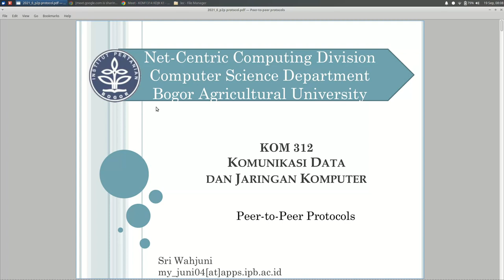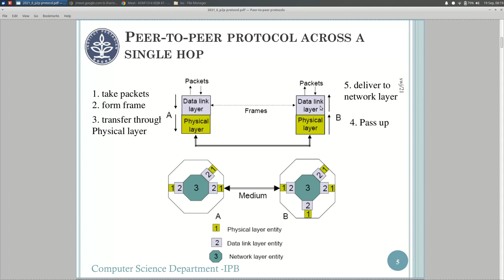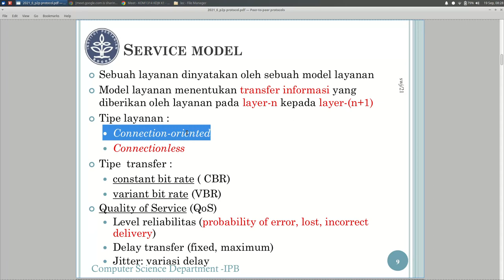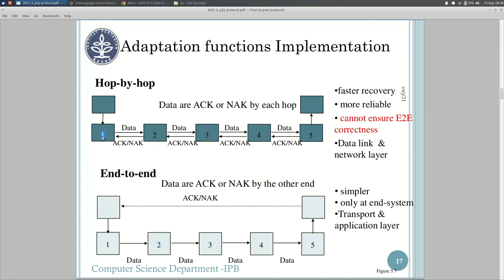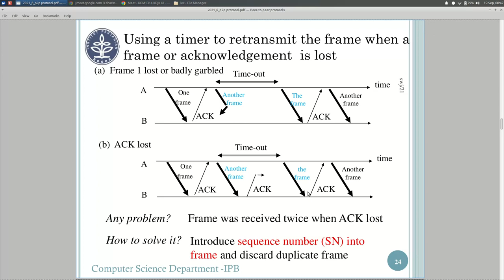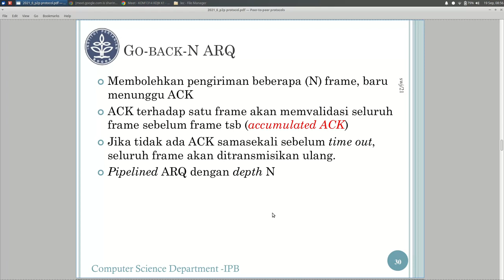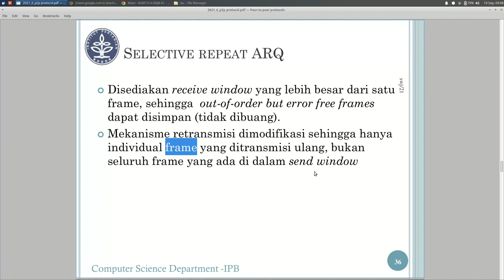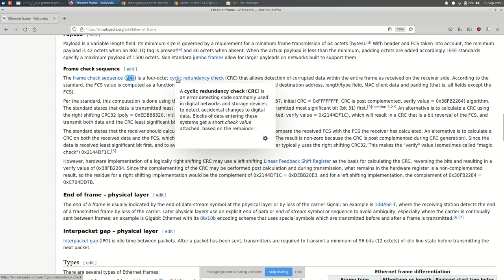KDJK #6: Protokol ARQ (2022b)